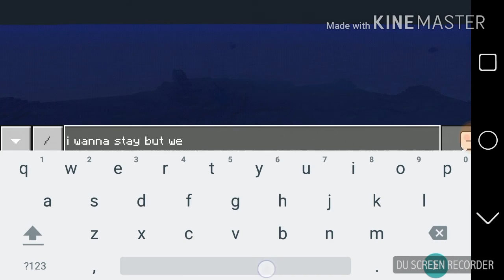Papa Panda - Island Time Laps Survival Part 2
Wassup Pandas pls. Suggest more challenges!.